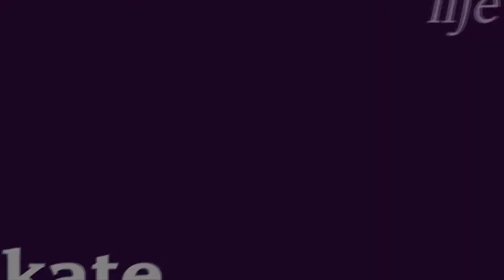Melissa Gregory & Denis Petukhov skate to Black and Gold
Here are four-time U.S. silver medalists and 2006 Olympians Melissa Gregory and Denis Petukhov skating to Black and Gold by Sam Sparro. The ice dancers performed their new show program on September 26 at the Stars, Stripes and Skates benefit in Danbury, Connecticut. As Denis explains in the interview, this is a "Matrix" kind of love story and he liked the "edgy and futuristic" vibe from the song. As you'll see, the duo does more with their hats than a magician. I half expected a rabbit to come bouncing onto the ice to reclaim the hats but was glad it didn't happen. I love to watch creative pieces like this for the first time when I don't know what to expect, and the entire number keeps you very interested. Also check out Melissa and Denis' YouTube channel OlympianUncut to see more of their skating as well as skating tips! See complete coverage of 2009 Stars, Stripes and Skates